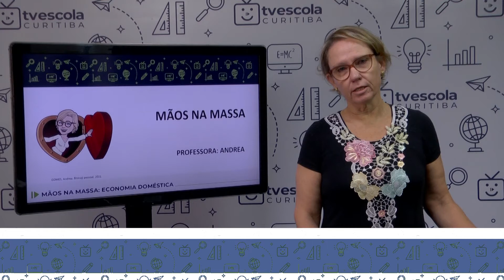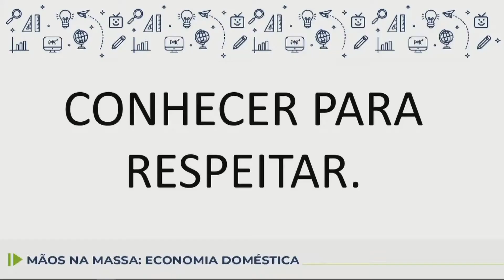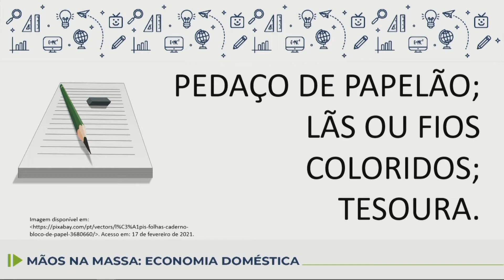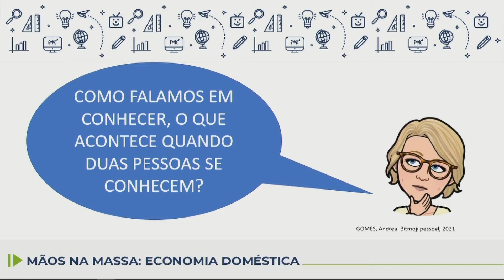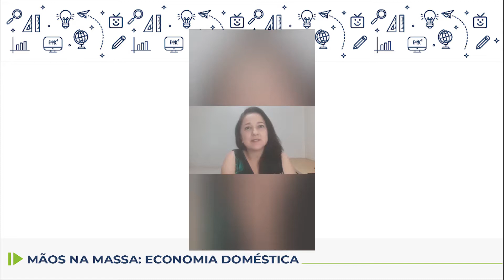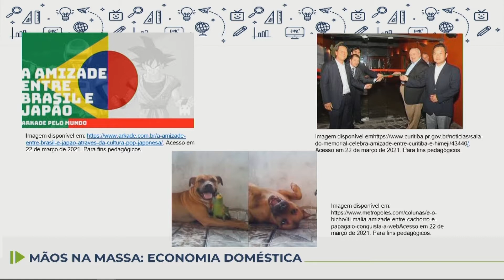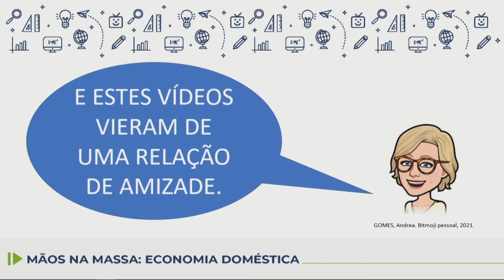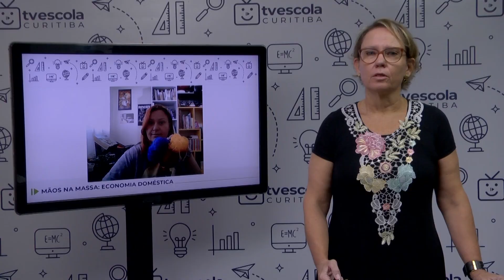ER_Economia Dosmestica_Maos na Massa_6 7 8 9 ano_Aula 01